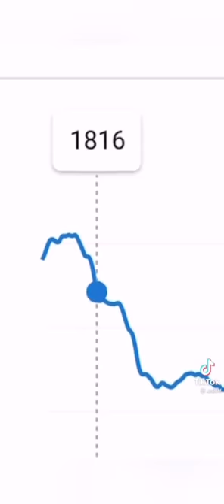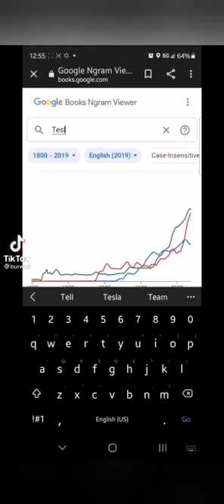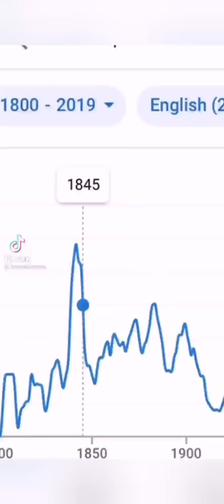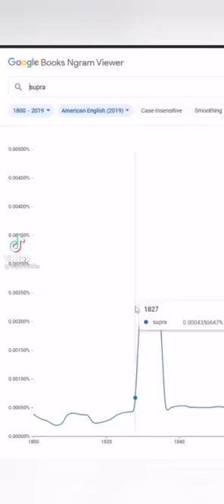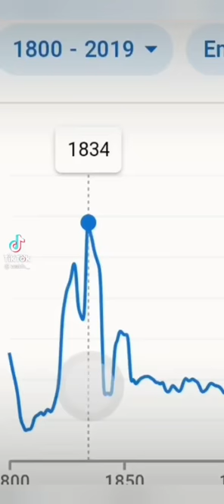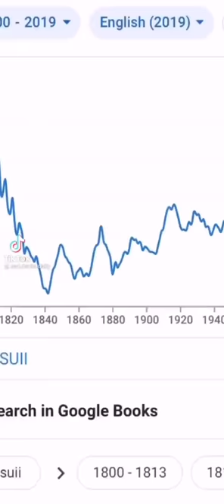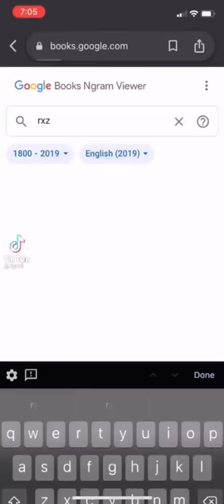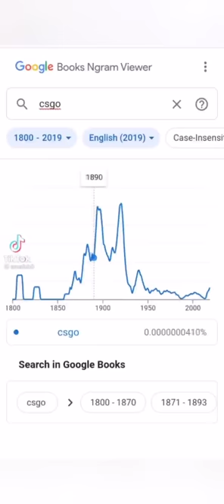Google Books Ngram Viewer meme - (tik tok compilation)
Google Books Ngram Viewer tik tok compilation